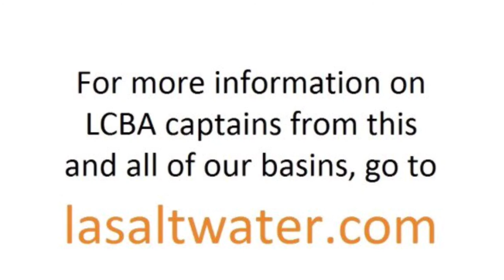LCBA Central / Grand Isle-Fourchon Basin Report Trailer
This short video is associated with part 4 of a 6-part series where LCBA will feature each basin in the state of Louisiana. to watch the Central / Grand Isle-Fourchon Basin Report in its entirety. This basin includes captains who fish Grand Isle and southern Lafourche Parish, among other surrounding areas. to find these and other captains. Thanks to Ian McGowan and Apex Fishing Charters for allowing LCBA Communications Manager Richard Fischer to hop aboard for the day and experience the awesome fishing the Central / Grand Isle-Fourchon Basin has to offer!